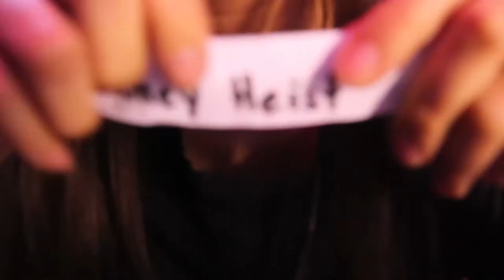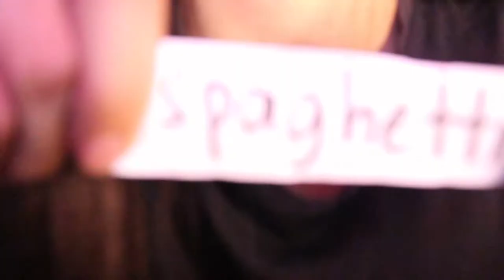WHISPER CHALLENGE (PART 2) NAGKAPIKUNAN with SERPIENTE, J2X AND VINCENT | SHEN SAMONTE